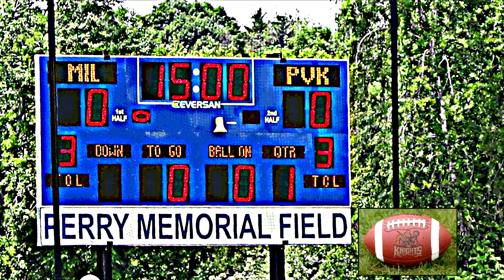A Weekly Knight Recap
Scrimmage number 1 - (AA) Pioneer Valley Knights VS (AAA) Connecticut Militia .. Enjoy the Weekly Knight Recap!!!